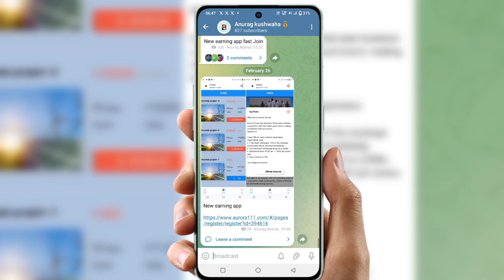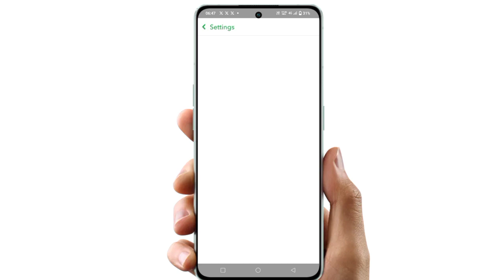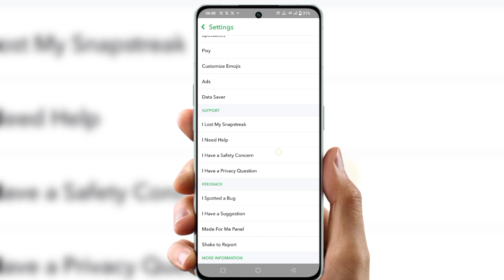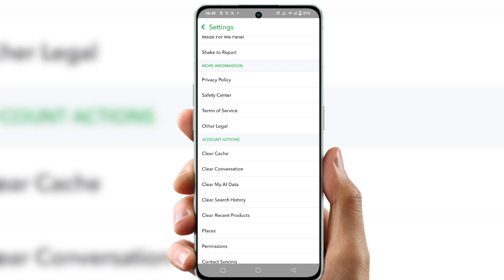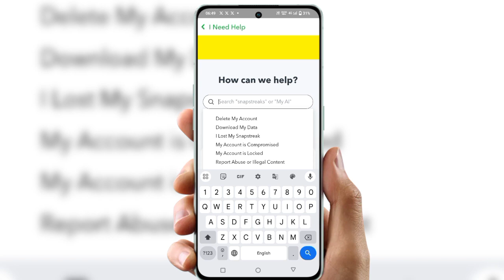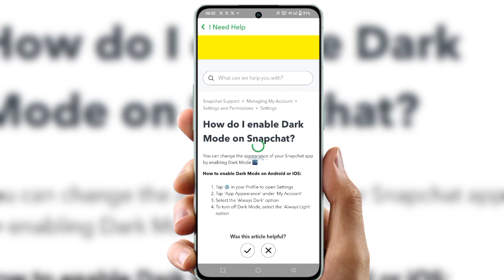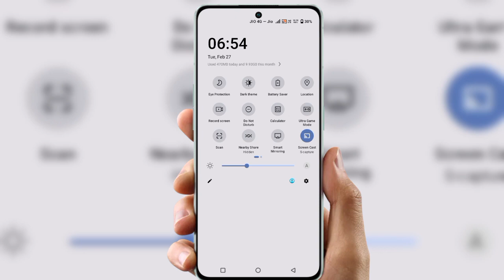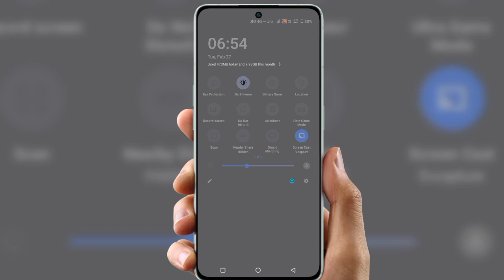snapchat ko dark mode kaise kare | how to on dark mode in snapchat 2024 | drak kaise kare snapchat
Cover Topic :-